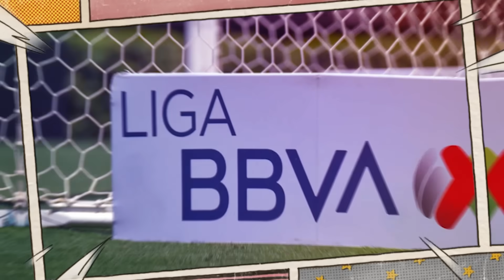"Messi no debe ganar Balón de Oro"|Madrid: Filtran salarios de su plantilla|¿México a Libertadores?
Mitad de semana de increíbles noticias que no te puedes perder y aquí te las contamos todas en tu Notitoons de confianza 😉